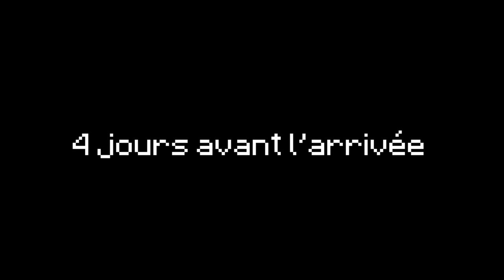J'ai simulé le naufrage du Titanic avec 100 joueurs...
Aujourd'hui j'ai simulé le naufrage du Titanic avec 100 joueurs...